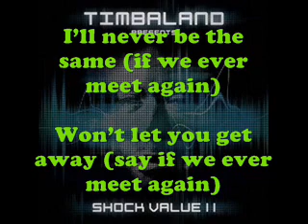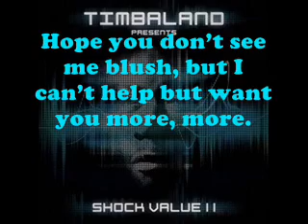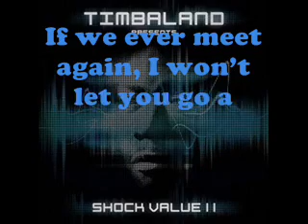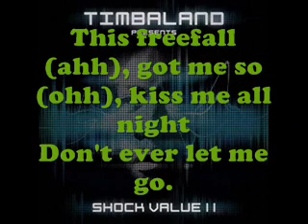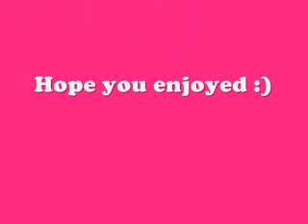Timbaland Ft Katy Perry - If We Ever Meet Again (With Lyrics)